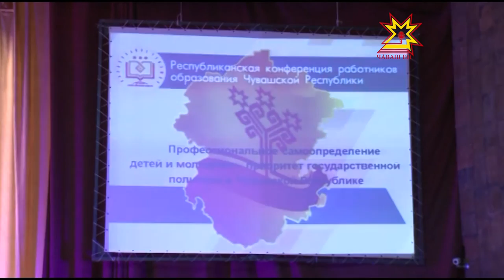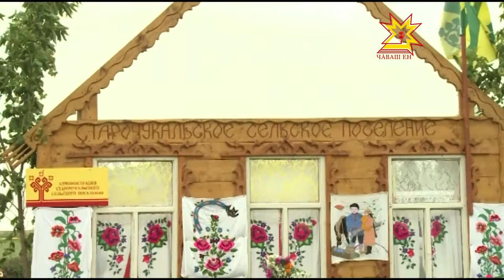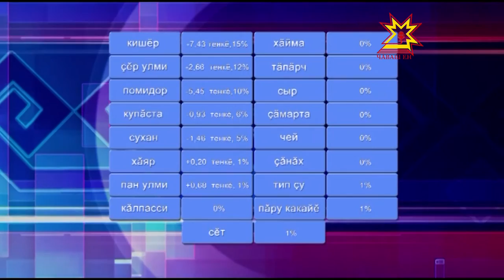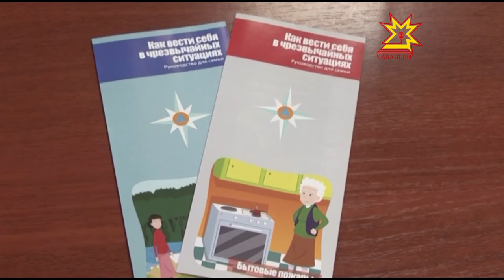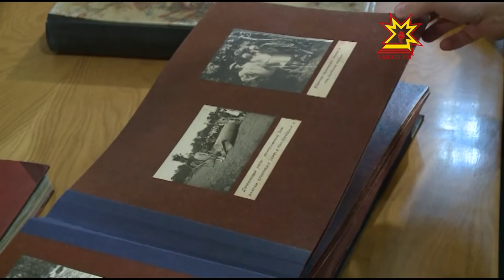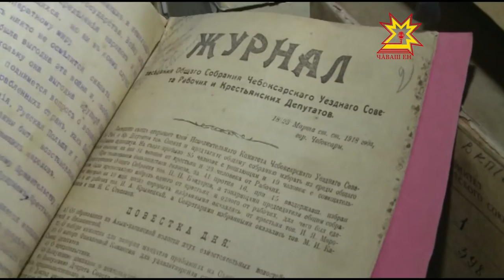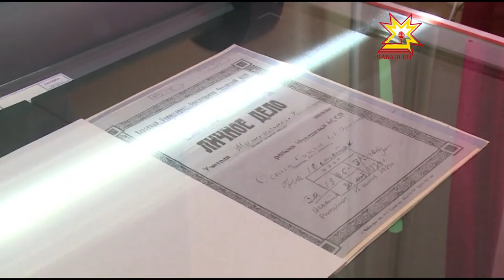Республика 20 08 2015 на чувашском языке Вечерний выпуск